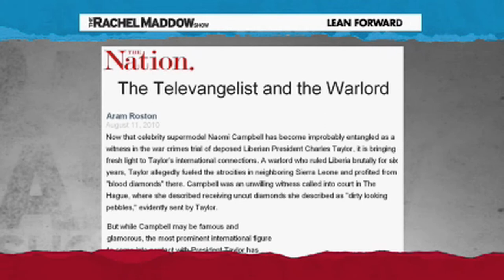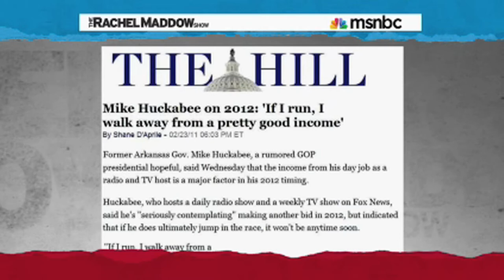Conservatism is a Muliti-Million Dollar Industry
Conservatism makes big money.